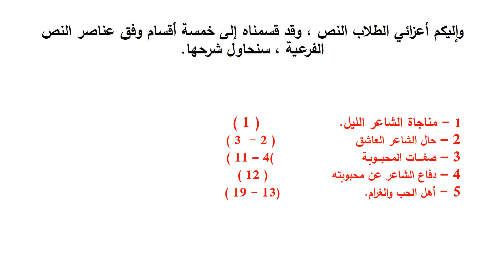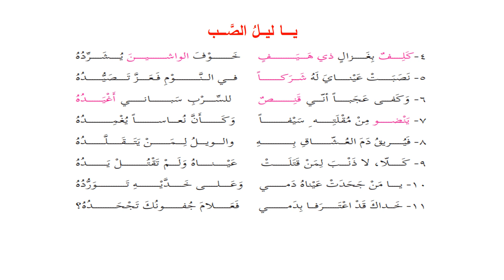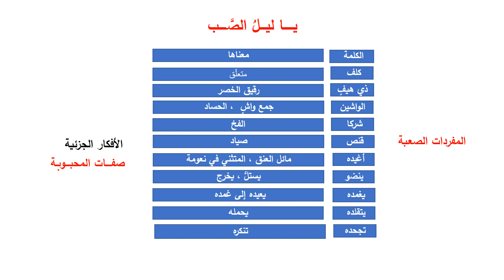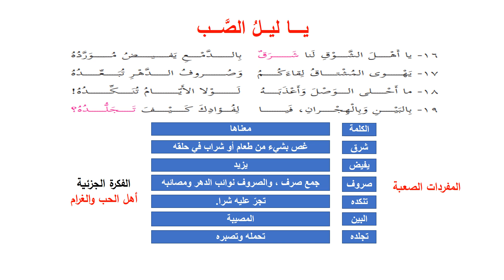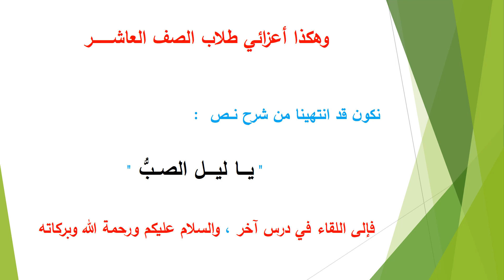الصف العاشر - اللغة العربية - يا ليل الصب